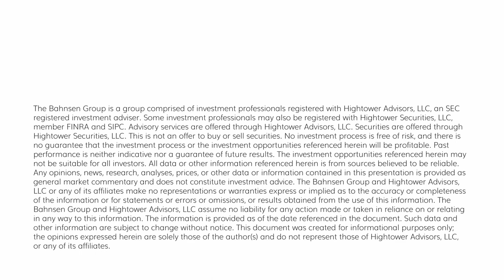Dividend Cafe - Some Extra Credit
I wrote last week's Dividend Cafe in sub-optimal conditions (I will leave it there) and knew as I was wrapping it up that there was more to say, so I committed to a second part.  So consider today some "extra credit" (see what I did there) - and jump on into the Dividend Cafe!